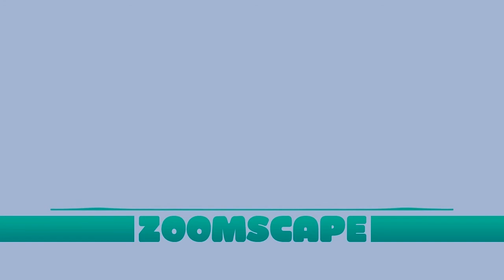Zoomscape Masterpiece beyond the House Remix